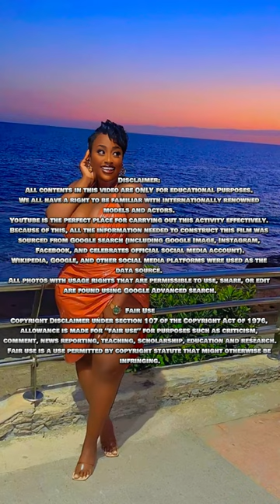Introducing Oluwalinda: Amazing Plus Size Model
Meet Oluwalinda  - Amazing Plus Size Model

This video features the gorgeous Oluwalinda | Plus Size Model | Singer